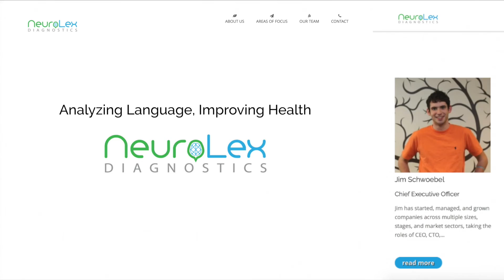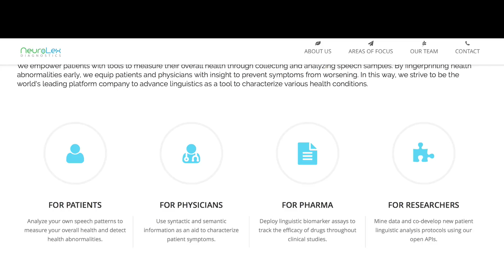Psychiatry Innovation Lab Interview: Voice Analysis for Mental Health with Neurolex Diagnostics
Today on Techforpsych Interview series I speak with Jim Schwoebel who is developing technology that can assist health care workers to make various diagnoses. Jim won the 2016 psychiatry innovation lab for his ideas and plans to put the cash prize back into the company to further advance his cause.